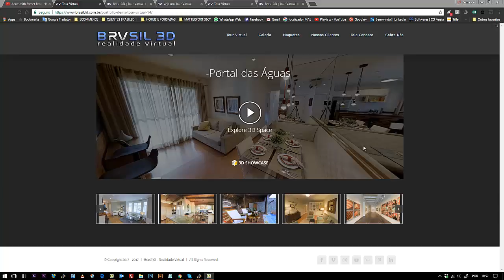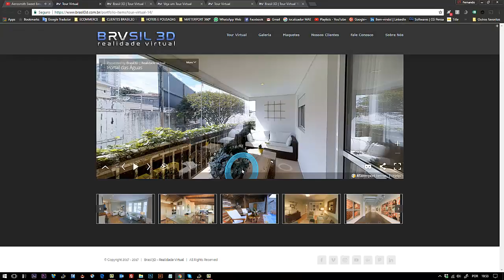Tour virtual 3D! Brasil3D | Realidade Virtual